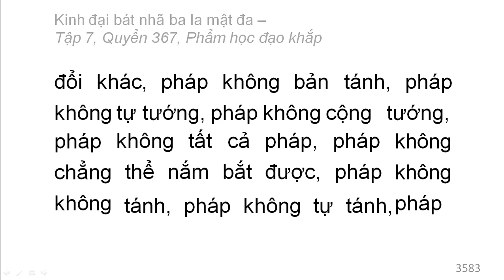Quyển 367: Kinh đại bát nhã ba la mật đa - Phẩm học đạo khắp (rất hay) (367/600) (11)